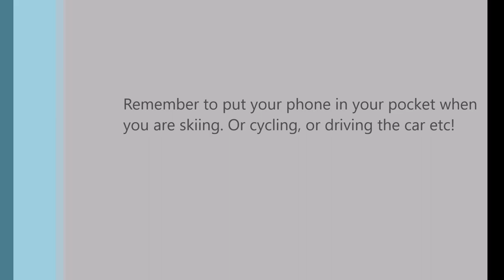2023 01 27 Near miss skiing with phone in hand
When you are going about, do focus on the task and put your phone in your pocket. Next time you might not be so lucky!